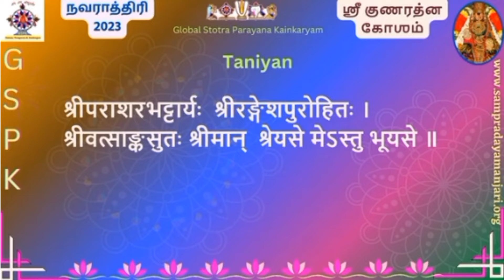வைகாசி அனுஷத்தில், பட்டரின் தனியன் அனுஸந்தானம்!SriParasara Bhattar's Thaniyan AnusandhAnam!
ஸ்வாமி இராமானுசரால் பெயரிடப்பட்ட, ரங்கநாயகி தாயாரால் வளர்க்கப்பட்ட ஸ்ரீபராசர பட்டரின் திருநக்ஷத்ரமாகிய  வைகாசி அனுஷத்தில்,
பட்டரின் தனியன் அனுஸந்தானம்!

'Vaikasi- Anusham'
Thirunakshatram of SriParasara Bhattar, let's prostrate by reciting Bhattar's Thaniyan!